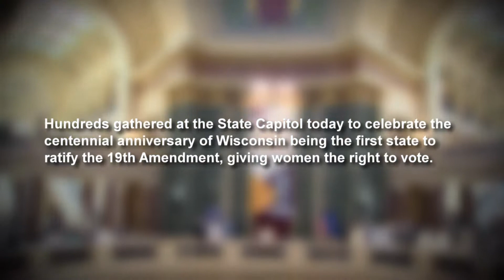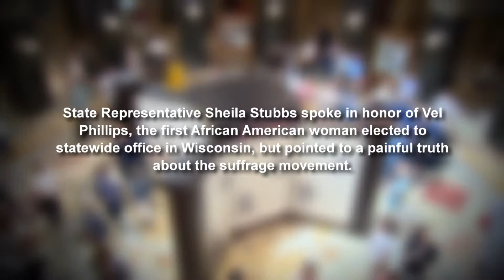Wisconsin celebrates centennial of being first to ratify women’s right to vote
100 years ago today, Wisconsin was the first state in the nation to ratify the constitutional amendment giving women the right to vote. This celebration at the State Capitol today featured speakers delving into that history and unveiling Wisconsin’s original 19th amendment document.